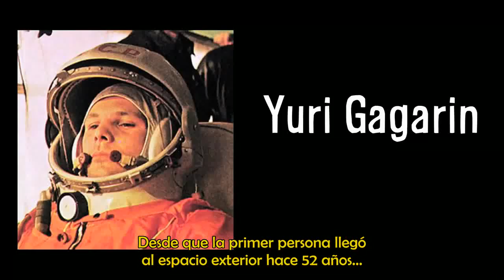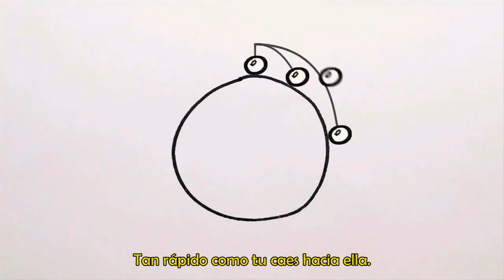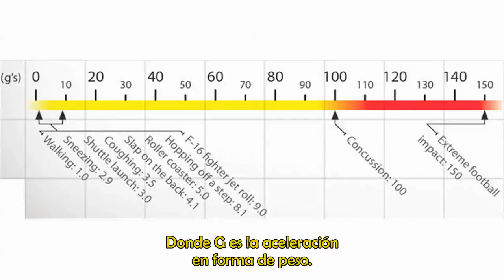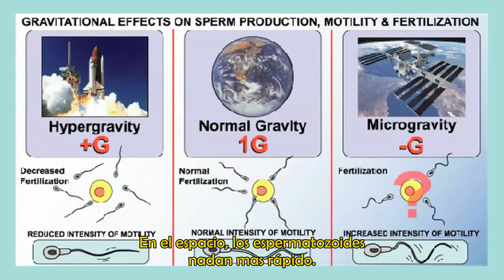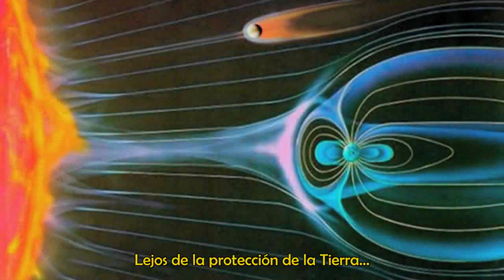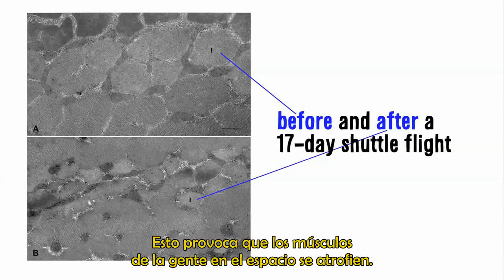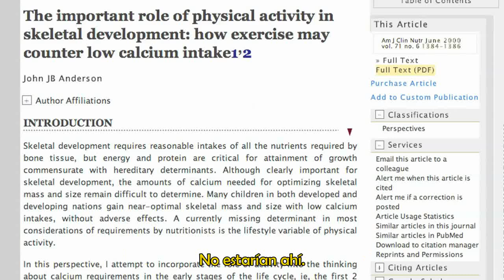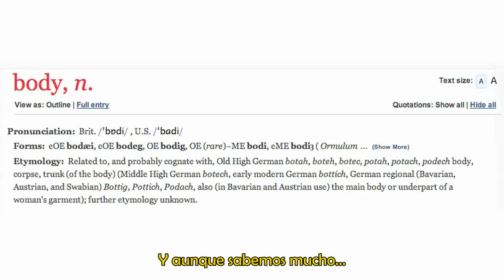¿Y si nacieras en el espacio?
Interesante lectura entre la diferencia entre gravedad cero y cero G